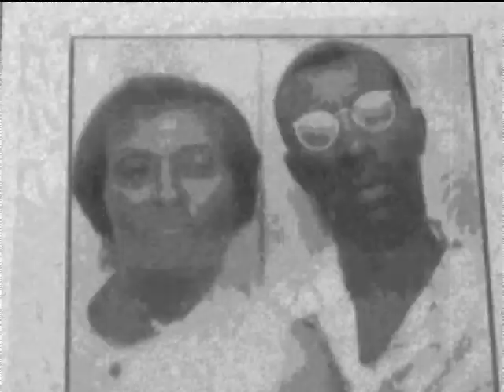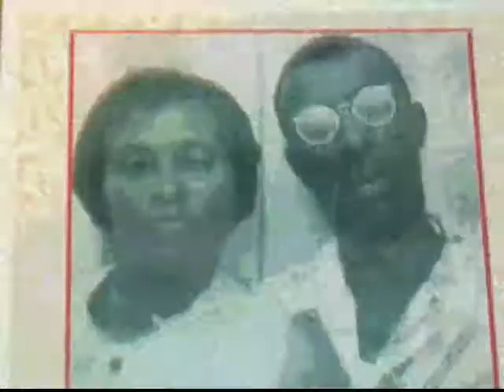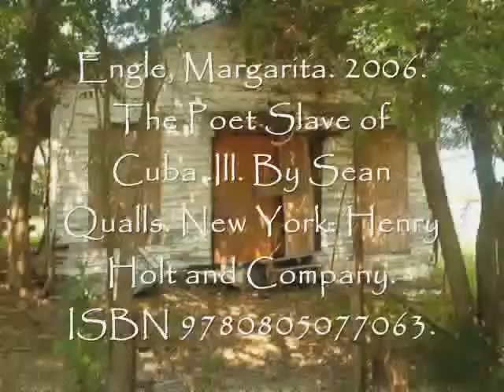The Poet Slave of Cuba Book Trailer ClarkDavis_0002.wmv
This is a book trailer for The Poet Slave of Cuba.